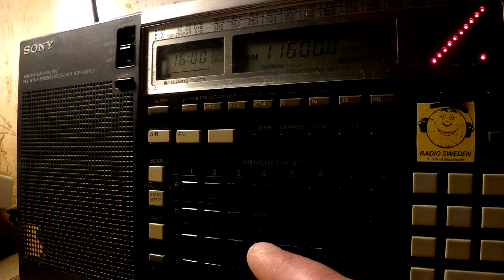26 03 2017 Denge Kurdistan in Kurdish to WeAs 1557 on 11600 probably Secretbrod